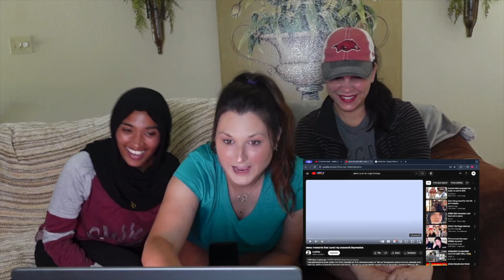ateez moments that cured my seasonal depression | REACTION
Ateez are so funny and literally bring so much joy! We love them so much! This video can cure everything!
Thank you minkirby for making this video!!

Please go support them!